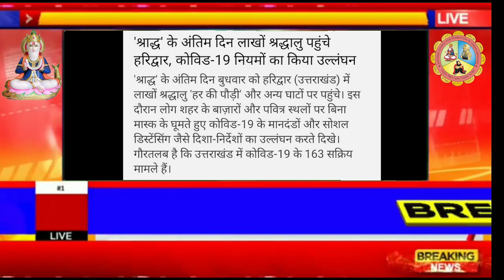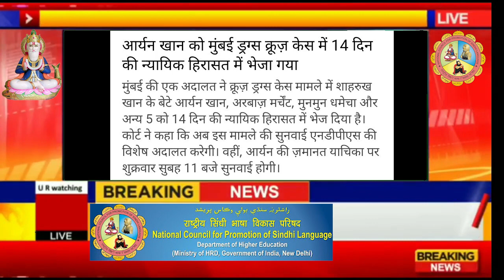E/26 NCPSL WORLD SINDHI RADIO NEWS#SCRIPT ,VOICEOVER PRODUCE BY KHUSHI MATAI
E/26 NCPSL WORLD SINDHI RADIO NEWS # A HRD MINISTRY INITATIVE